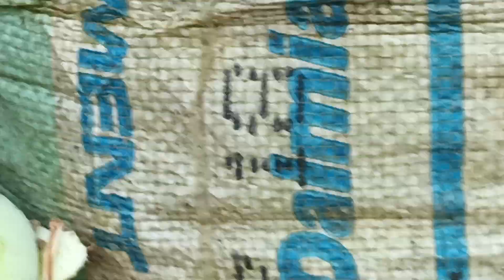খেতি চাওক খেতি